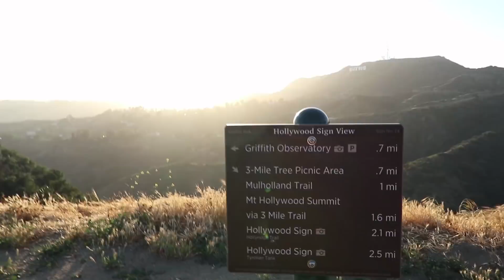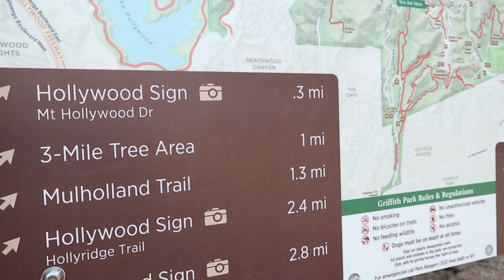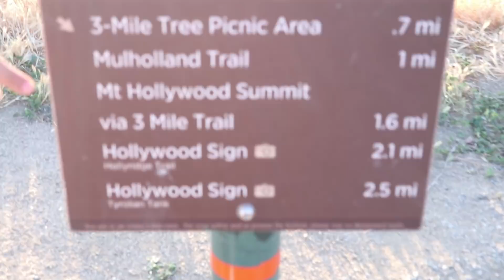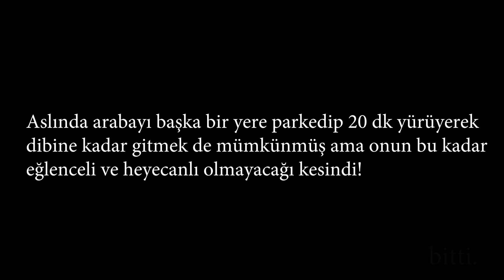Hayaller Hollywood... Gerçekler?? | LOS ANGELES VLOG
Meşhur Hollywood yazısının oraya tırmanmak için kaç takla attık, ne badireler atlattık ve hava karardıktan sonra nasıl döndük.. hepsi bu Los Angeles Vlog'unda! Çok daha kolay bir yolu varmış ama o zaman böyle bir anımız olmayacaktı:)

Elvin Levinler